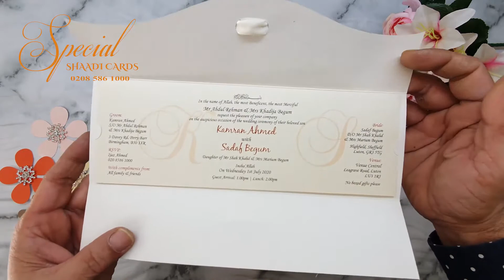Slim Damask Wedding Invite with Silk Bow || BA2677 || Special Shaadi Cards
for purchasing this card.

Special Shaadi Cards is a London, UK based wedding stationery company that manufactures all its products at its Ilford premises. We can customize your stationery exactly and precisely to your specification.

Correspond with us by phone , email  or visit our showroom at Unit 8, 50-54 Farnham Road, Ilford, London, IG3 8QD, UK.

for beautiful and elegant wedding cards.